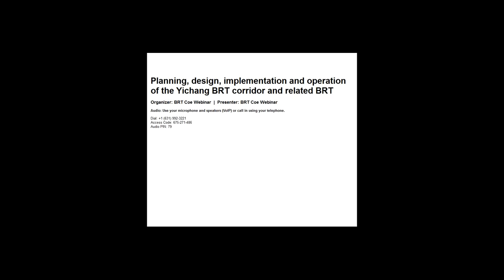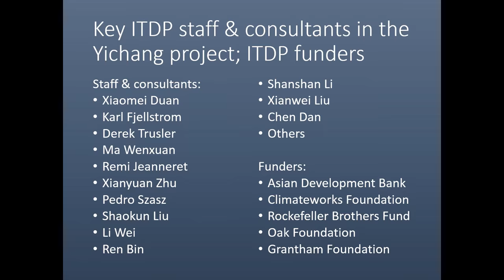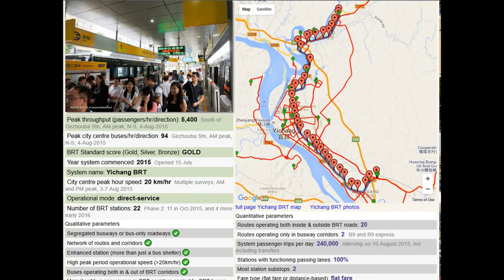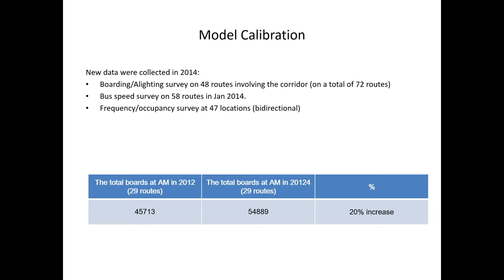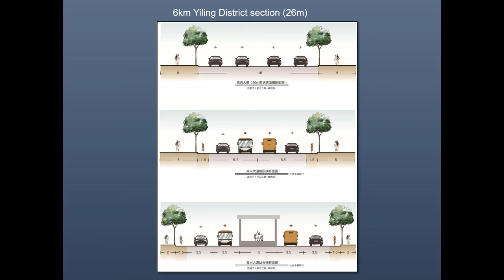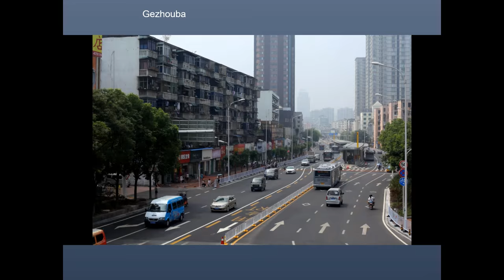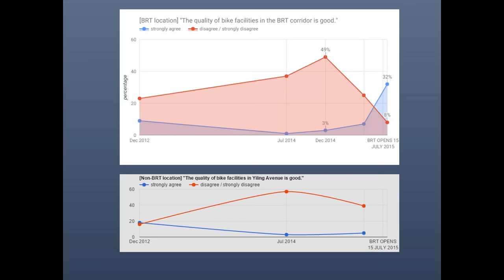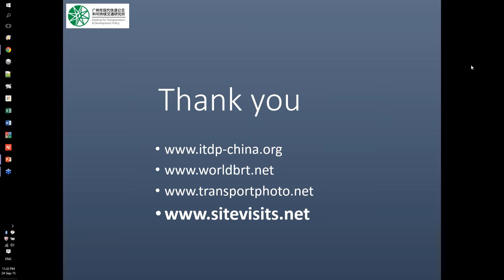Webinar: Planning, design, implementation and operation of the Yichang BRT corridor...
Webinar Session: “Planning, design, implementation and operation of the Yichang BRT corridor and related BRT corridor improvements”

Presented by Karl Fjellstrom, Regional Director, East & Southeast Asia - Institute for Transportation and Development Policy (September 25th, 2015)